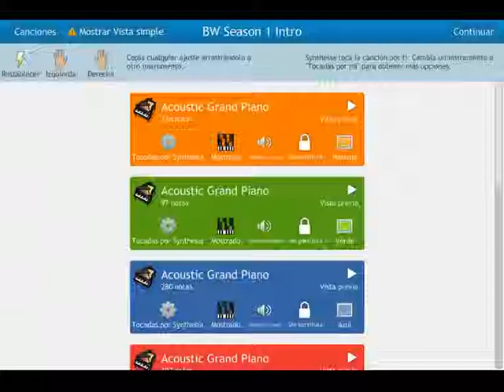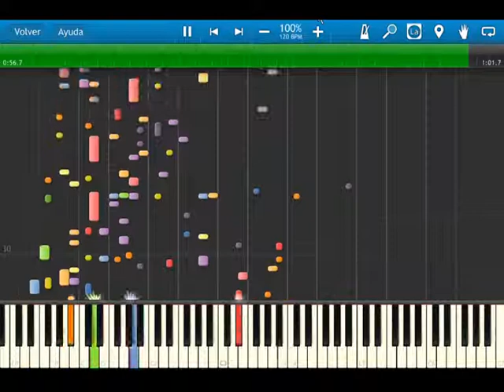beast wars transformers - opening - hard version - synthesia